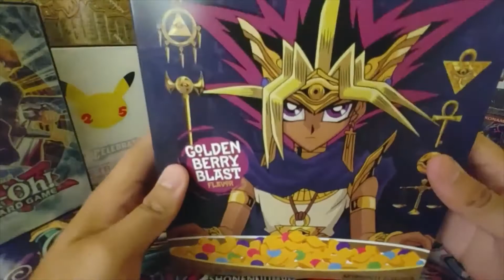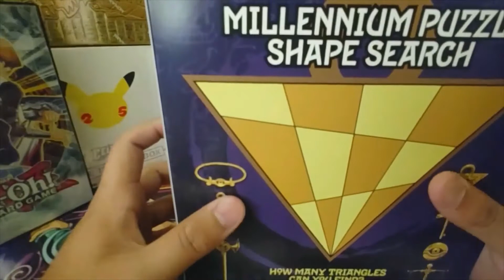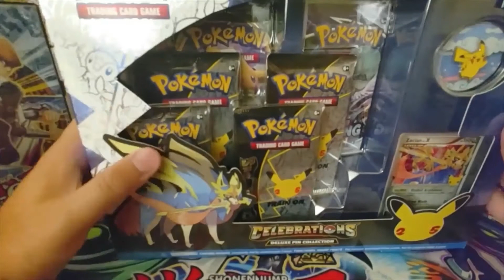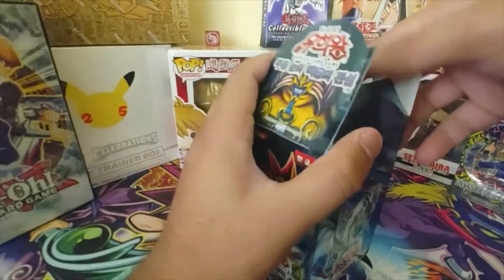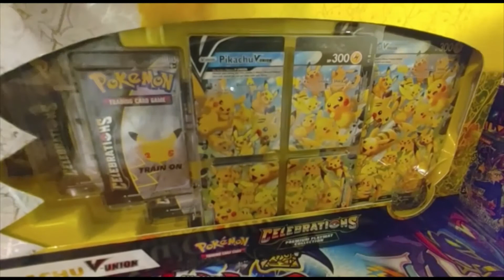Mail Day Video #2 + Products Being Added To My Collection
Hello Sparkman Family! Here is another mail day video/collection video. Things I wanted to show you all I was able to grab :D